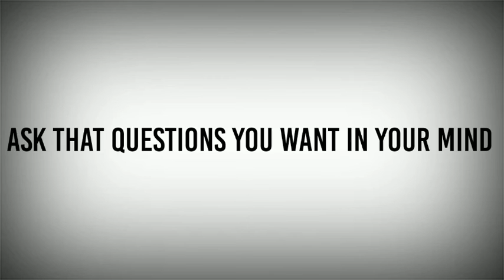QNA Ask Questions With Using